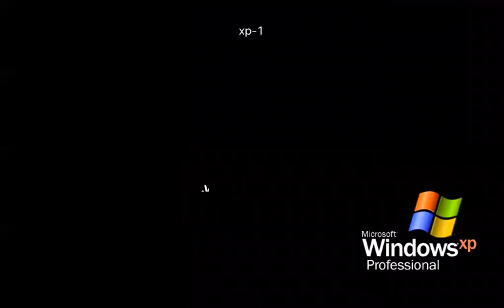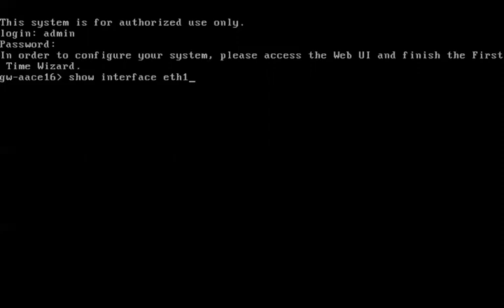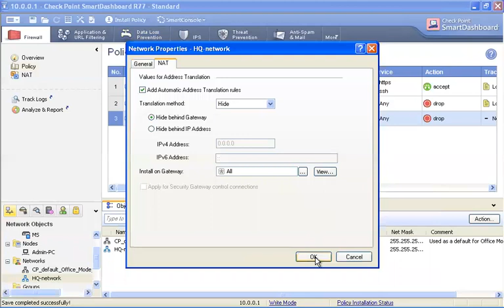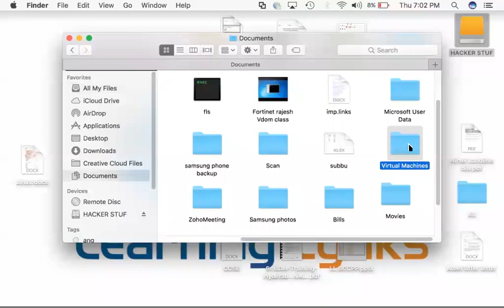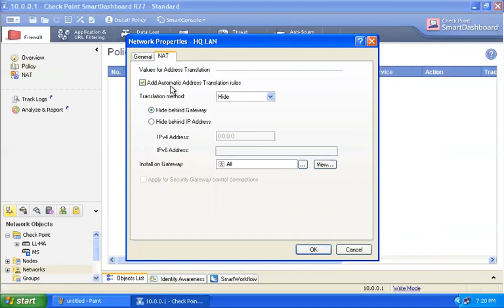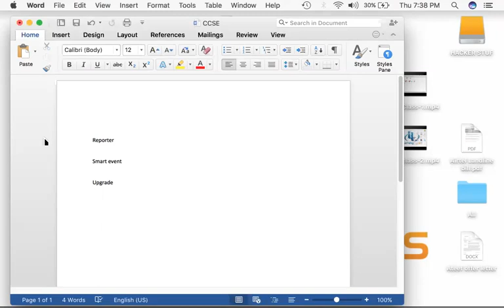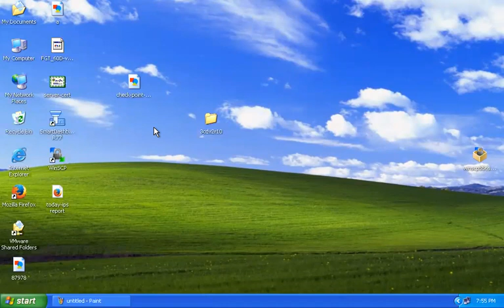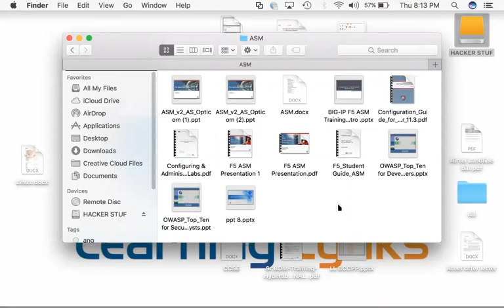CheckpointCCSETrainingVideos Checkpoint CCSE Part 3 Training Video - Firewall Training Videos